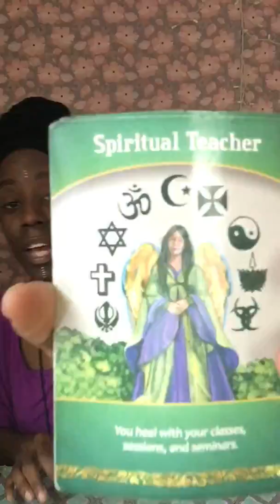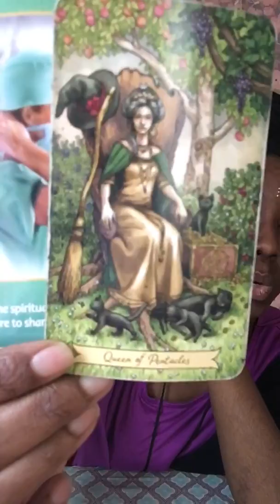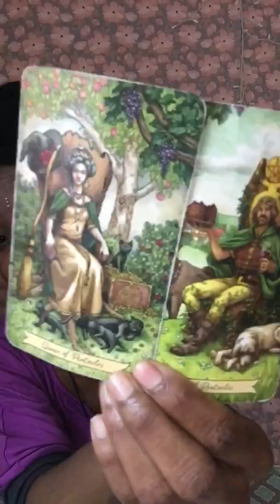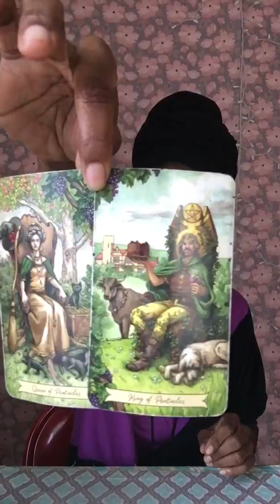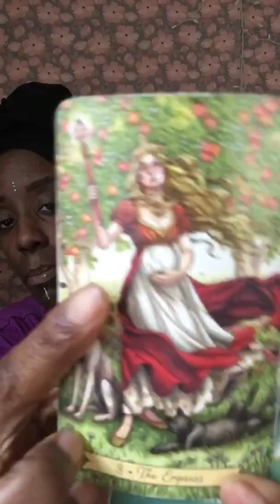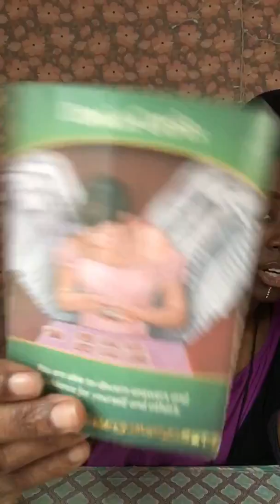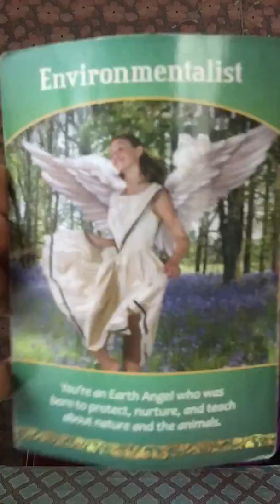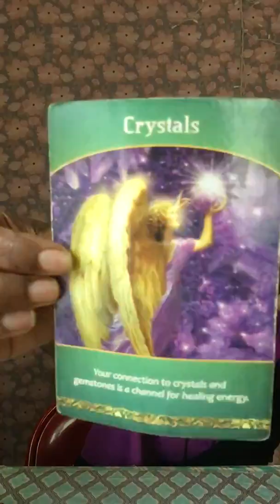You Don't Have to Be a Saint to Be A Server...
Monthly Tarot Energy Report for 1/13/20-1/19/20 for all 12 zodiac signs (Aquarius, Gemini, Libra, Capricorn, Taurus, Virgo, Pisces, Scorpio, Cancer, Leo, Aries, and Sagittarius). As this is a general reading, it will not resonate with every single viewer.  Please take what resonates in your spirit and leave behind what does not. Thank you so much for tuning into my channel. My name is Mē and I am a Spiritual Healer, and tarot & energy reader. On this channel you will get energy forecasts and tips of how to navigate this energy.
I have been giving accurate personal readings for years now and have done 1,750+ readings at this point in my career. to look at my testimonials.